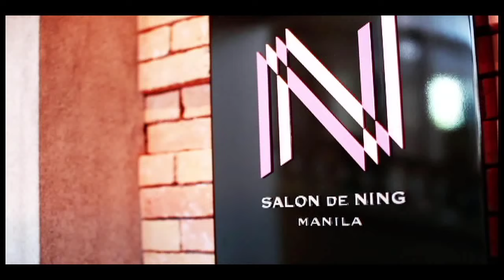ED WESTWICK FOR PENSHOPPE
Behind the scenes video of Ed Westwick's shoot with Darren Tieste for Penshoppe

Video by Jason Magbanua